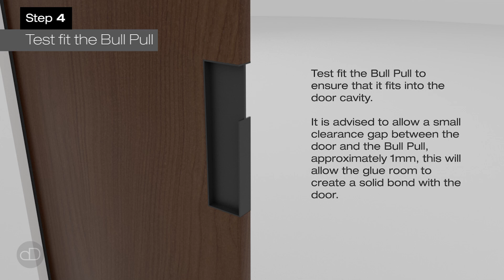How to Install - BULL PULL Sliding Pocket Door Passage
Learn how to install the Bull Pull with our step-by-step video guide.

Product Code: FP600-11 / FP660-11
Inspired by industrial-chic aesthetics, this refined and masculine door hardware serves as both a flush and edge pull for sliding (pocket) doors.